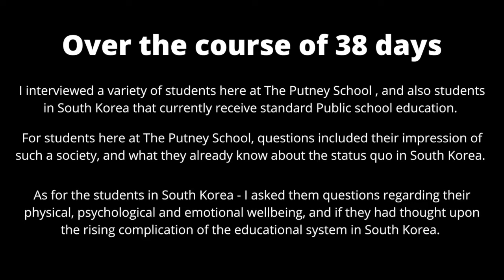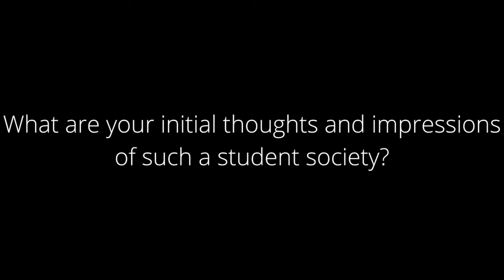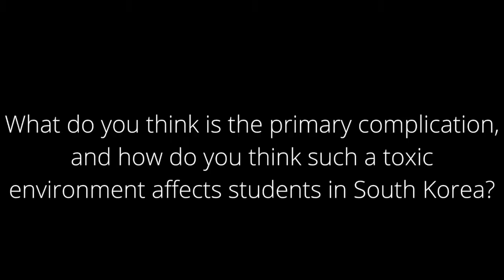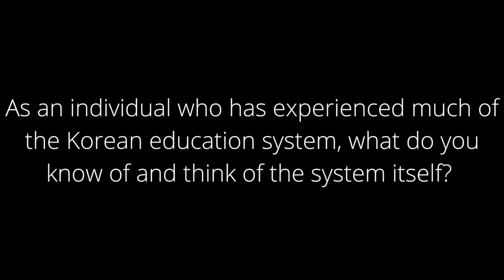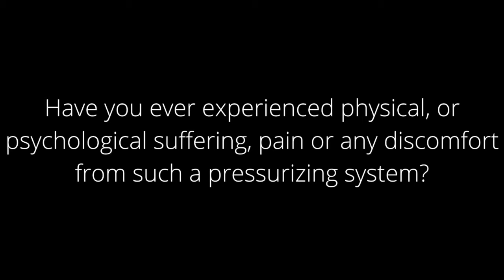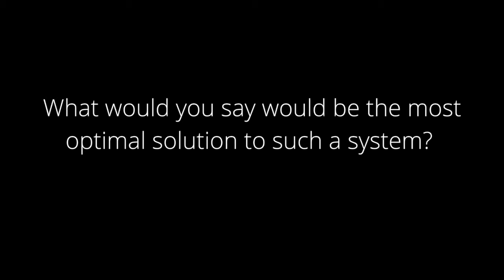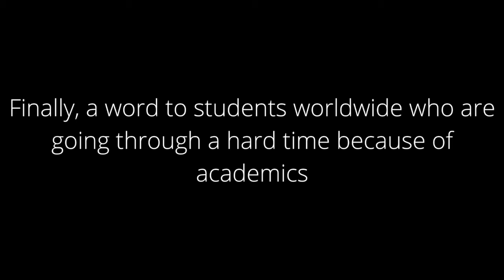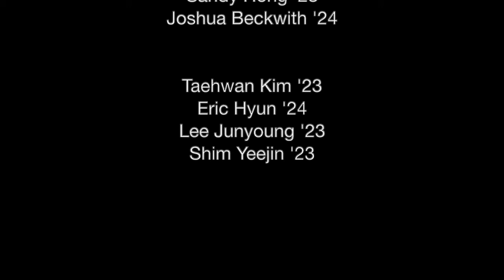THE STATUS QUO | A Documentary on East Asian Confucianism and South Korean students by Daniel '24